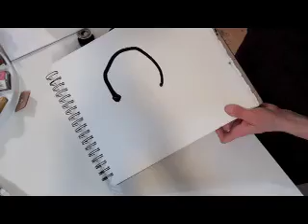Process Clips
Video clips of me working.  janedaviesstudios.com